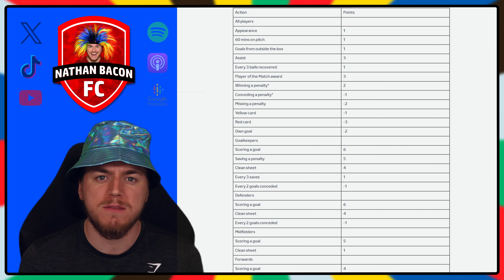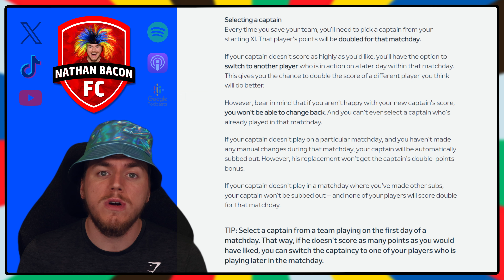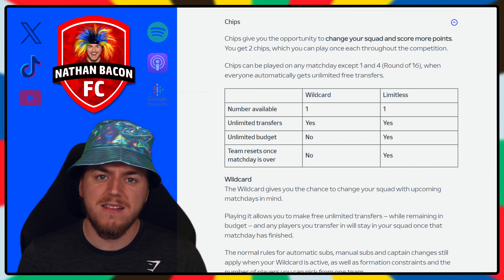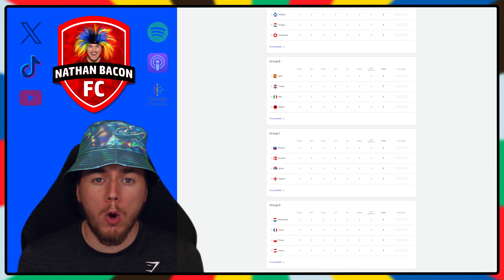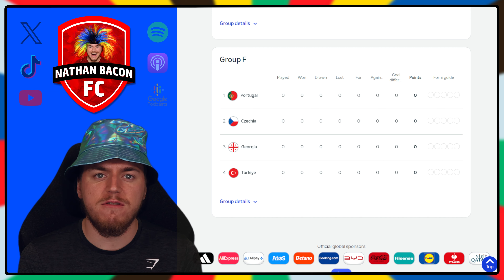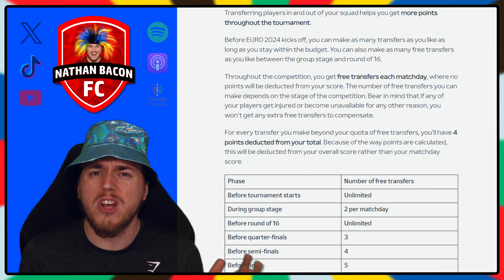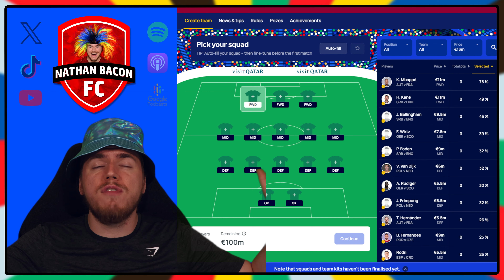Euro Fantasy Matchday 1 Strategy - How To Win!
Want to smash the competition on Matchday 1 of Euro Fantasy? This video unveils a killer strategy to maximize your points and get your team off to a flying start. We'll guide you through identifying the best matchups, selecting in-form stars, picking the perfect captain, and even leveraging your Wildcard and Limitless chips to dominate Matchday 1. Don't miss out! Watch now and build your dream Euro Fantasy squad for Matchday 1.

Nathan Bacon FPL - FPL Entertainer & FPL Entertainment - Playing FPL The Right Way!

Nathan Bacon is one UNLUCKYYY Cheeky scrub, bringing you the most entertaining Fantasy Premier League FPL and Premier League Football Content
FPL Kneejerk Podcast - Nathan Bacon Jerky: Listen on ANY Platform

JOIN ME ON PLAYING FPL THE RIGHT WAY, THE FUN WAY